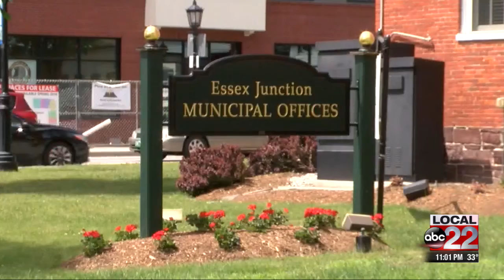Essex & Essex Junction officials tackling property taxes for possible merger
Merger issue could go to town & village voters next November